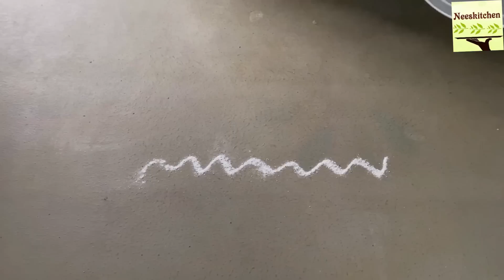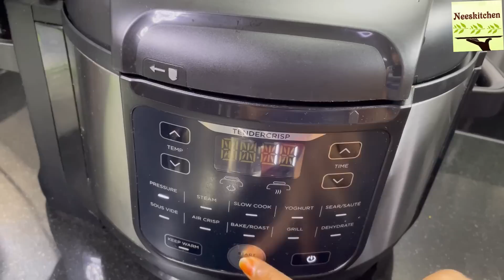DIML in Singapore with Amma | Sangadahara Chaturthi